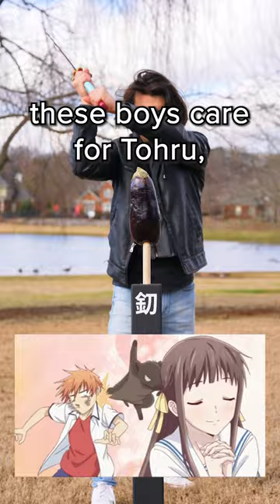The MOST Realistic Character In Fruits Basket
#1 APP for Tracking your Anime!

We are huge fans of Anime here and we will keep you up to date with everything we know! From Jujutsu Kaisen, to Oshi no Ko and even some Shoujo we’ve got you covered so you know you won’t miss any hidden details in your favorite shows. If you’ve ever wondered how Demon Slayer Breathing Techniques work, or how many real life references are in Spy X Family then we are the channel for you! We are so excited that Demon Slayer Swordsmith Village is finally out! It’s hard to believe what a great line up the Spring 2023 Anime Season has in store. Make sure to join Waku Waku News for monthly giveaways and updates on all of your favorites!!